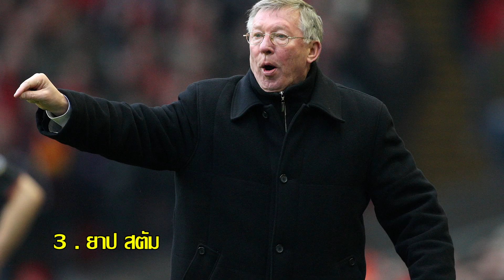รวมพลคนลูกหนังที่ฝีปากพาลำบาก